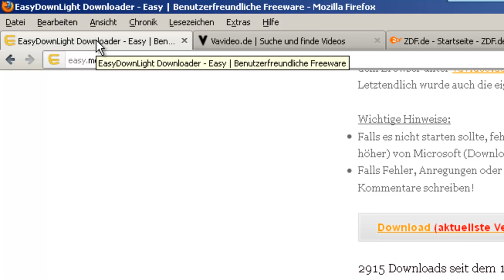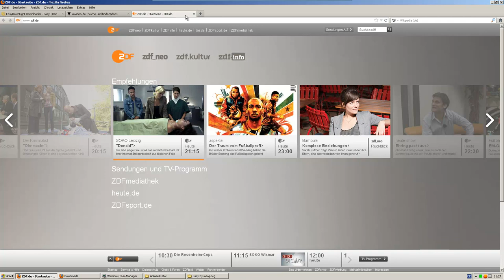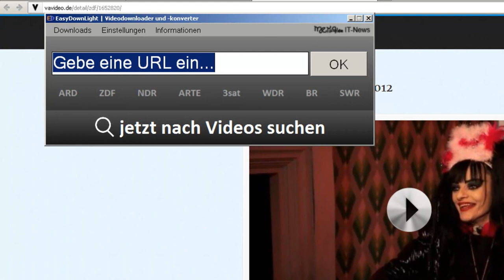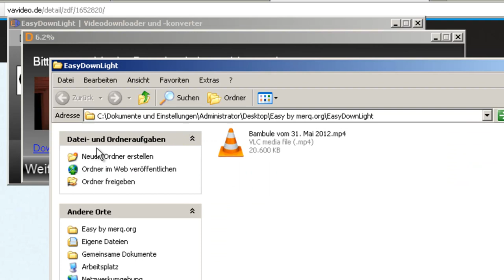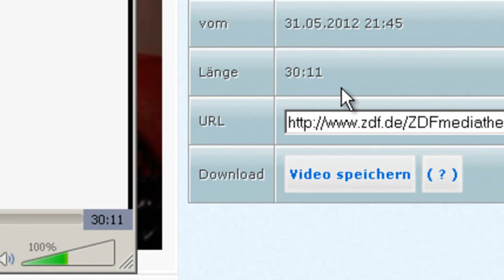[veraltet] Videos von der Mediathek herunterladen / downloaden mit Freeware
Schritt für Schritt Anleitung zum Download von Videos aus den Mediatheken die das RTMP Format nutzen.